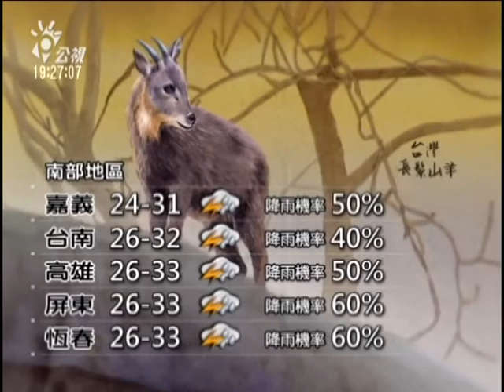20130915 公視晚間新聞 公視氣象